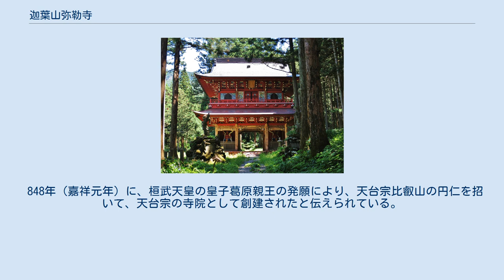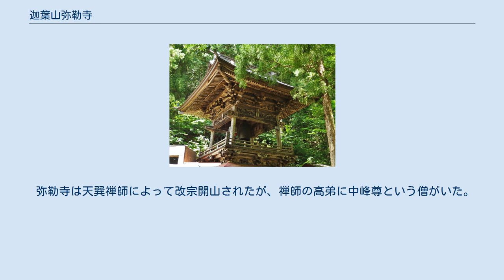迦葉山弥勒寺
鎮守堂 迦葉山弥勒寺（かしょうざんみろくじ） は、群馬県沼田市上発知町にある曹洞宗の寺院である。
沼田市北部にそびえる迦葉山の中腹に鎮座する。
寺号は「迦葉山 龍華院 弥勒護国禅寺（かしょうざん りゅうげいん みろくごこくぜんじ）」だが、一般には単に「迦葉山」と呼ばれることが多い。
迦葉山参りでは、最初の年に中峰堂から天狗面を借りて帰り、次にお参りする機会に借りた面と門前の店で新しい面を求めて添えて寺に納め、また別の面を借りてくるという習わしになっている。
 848年（嘉祥元年）に、桓武天皇の皇子葛原親王の発願により、天台宗比叡山の円仁を招いて、天台宗の寺院として創建されたと伝えられている。
1456年（康正2年）曹洞宗に改宗し、徳川初代将軍の祈願所として御朱印百石・十万石の格式を許された。
 弥勒寺は天巽禅師によって改宗開山されたが、禅師の高弟に中峰尊という僧がいた。
中峰尊は、山門の岩屋や険しい岩山といった人力では登れない処まで修行者を導くなどの神通力を持ち、その童顔は少しも変わらなかった。
天巽禅師が二世大盛禅師に住職の座を譲るや、中峰尊は「吾れ迦葉仏の化身にて巳に権化化業は終わった。よって今後は永くこの山に霊し、末世の衆生の抜苦与楽せん」と誓願して案山峰より昇天し、その後に天狗の面が残ったという。